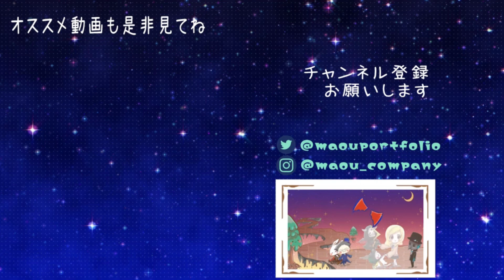幻想世界【朝露】～ヒーリング・瞑想やリラックスタイムにオススメのBGM～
作業用BGM・睡眠用BGM等、癒しを中心にしたチャンネルです。

It is a channel focusing on healing such as BGM for work and BGM for sleep.

国内外の様々な風景や、イラストをモチーフにした音楽を厳選しました。
数分~数十分の作品を用意しており、集中力UPや、リラックス、ヒーリング系の効果があります。

いいね、コメント、共有も是非お願いします♪
ご要望なども是非コメント欄へお気軽に☼

☆人気の自然的なBGMはこちら☆
自然の中で、集中力が高まったり、心が癒される音楽です
Click here for popular natural BGM
Music that enhances concentration and heals the mind in nature

☾日本の風景を主としたBGMはこちら☽
日本の情緒ある風景を眺めながら、リラックスできる音楽
☾ Click here for BGM focusing on Japanese scenery ☽
Relaxing music while gazing at the emotional scenery of Japan

☀世界の風景のBGMはこちら☀
世界の風景を眺めながらテンションを高めやすい音楽
☀ Click here for BGM of world scenery ☀
Music that makes it easy to increase tension while looking at the scenery of the world

★神秘的な映像のBGMはこちら★
神秘的な映像を見ながら睡眠がしやすくなる音楽
★ Click here for mysterious video BGM ★
Music that makes it easier to sleep while watching mysterious images

☼イラスト・シルエットを中心にしたＢＧＭはこちら☼
イラストを見ながら世界観に浸って心が穏やかになる音楽
☼ Click here for BGM focusing on illustrations and silhouettes ☼
Music that calms the mind while immersing yourself in the world view while looking at the illustrations